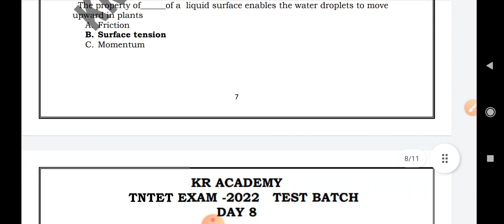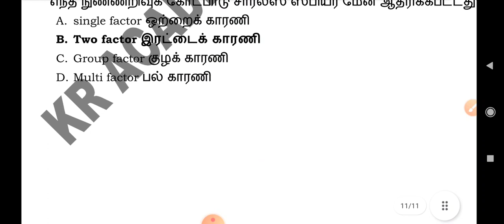TNTET TEST BATCH அவசியமா? ??